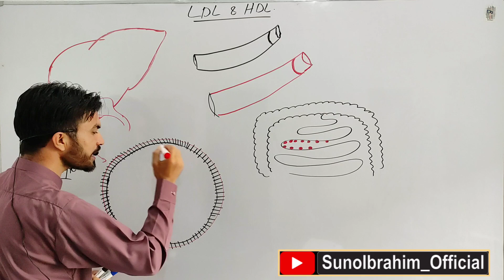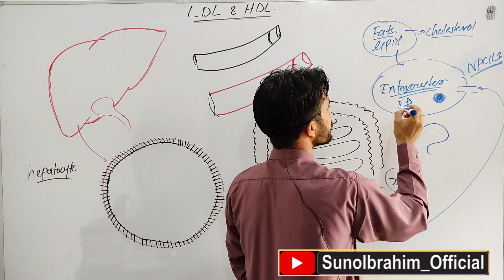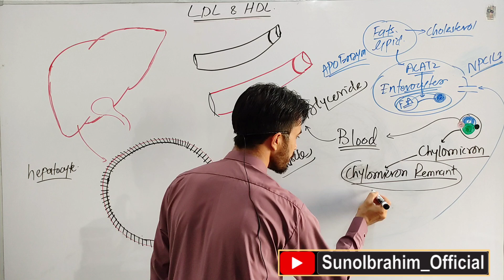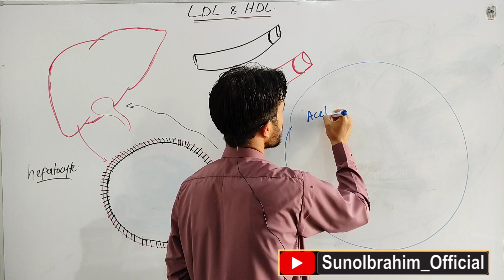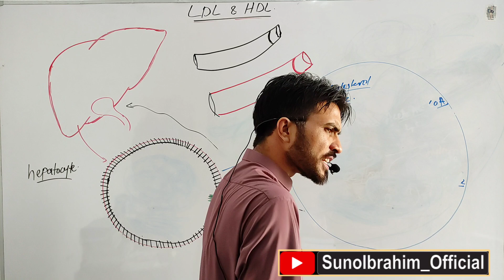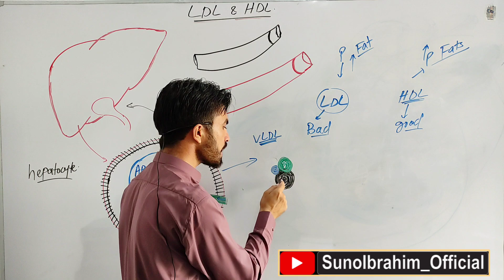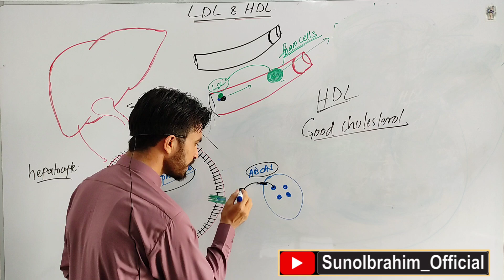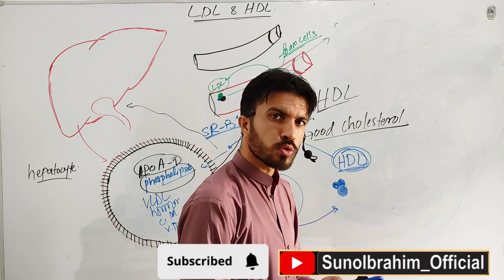Cholesterol: A Molecular Perspective on a Misunderstood Molecule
welcome to today’s detailed scientific lecture. Our topic is one of the most debated and misunderstood substances in the human body: Cholesterol.

We often hear about "good" and "bad" cholesterol, and many people associate cholesterol only with heart disease. But cholesterol is also one of the most biologically essential molecules for our survival. In this lecture, we will explore cholesterol at the molecular level, its biosynthesis, transport, functions, clinical implications, and how the body maintains its balance.
Roles of cholesterol in the body:

Structural component of cell membranes: maintains fluidity and integrity.

Precursor to steroid hormones: cortisol, aldosterone, testosterone, estrogen, and progesterone.

Precursor to bile acids: helps digest and absorb fats.
 This is a medically referenced lecture suitable for students, educators, and health-conscious individuals.